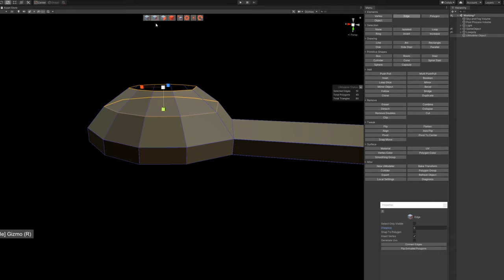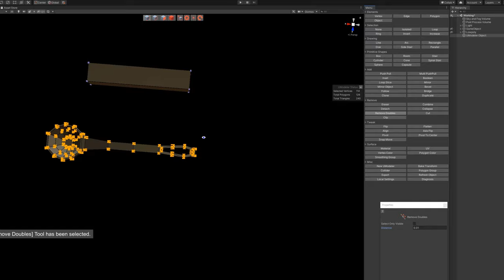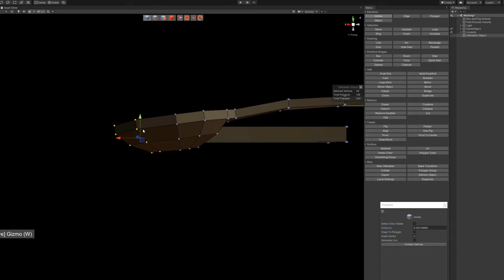3D Modeling in Unity - Timelapse of a Ladle in the Witch's Cauldron with UModeler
This is a fast forward video showcasing how to model a Ladle in the Witch's Cauldron modeled in Unity using UModeler.